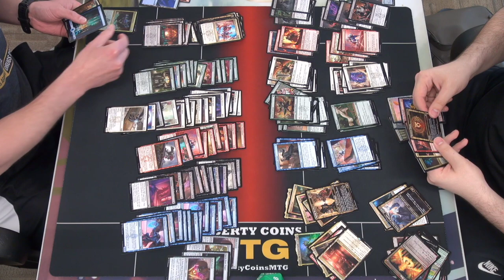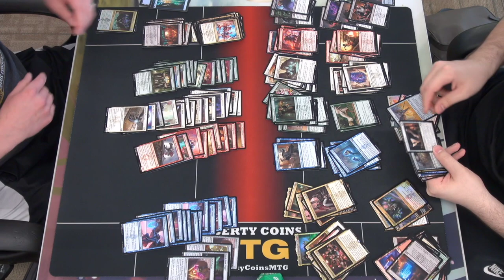Opening Sealed Pools with Zack and Anthony | SNC Saturday Prerelease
Streets of New Capenna Saturday Prerelease